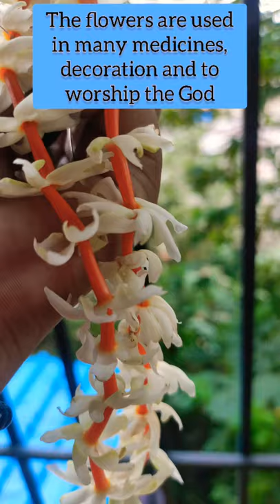Harsingar flower ||Harsingar leaf benefits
Hey Beautiful people,thank you for stopping by:)
Here are some facts about Harsingar..I hope you find it helpful :)

Anti-allergic, antiviral and antibacterial properties
Harsingar oil can be used to fight bacteria such as E.coli, Staph infection and fungal infection. Additionally it assists in combating encephalomyocarditis, cardiovirus and semliki forrest virus. It can also be used to treat skin issues such as blackheads and pimples.

Can treat cough
Persistent coughing can be caused due to a lot of reasons such as smoking, bronchitis, lung problems or throat infection. It can be very annoying and hampers our ability to talk and socially interact with people. In most cases, coughing can also make one unable to get sound sleep and lead to fatigue and stress. Harsingar usually helps in relieving cough and if consumed daily it can reduce the symptoms to a great extent.

Can treat
Arthritis is not only common among old aged people but it also affects young adults now days. It can be very annoying and can make a person deviate from his daily activities. In severe cases, it also disrupts sleep to a certain extent. In such conditions, Harsingar should be consumed due to its anti-arthritic properties to reduce inflammation and pain.

It is recommended to boil the powder extracted from Harsingar in a cup of water and consume it immediately for instant relief. People who consumed it regularly usually experience relief after a prolonged usage of this herb.

Combats breathing problems
Regular consumption of Harsingar can relieve asthma symptoms. Although it doesn’t cure asthma, but it does reduce the symptoms and makes it easier for a person to breathe without any hurdle. Harsingar contains beneficial and medicinal properties to provide relief from asthma symptoms.

Acts as a laxative
It is a proven fact that Harsingar helps to deal with constipation. It is a substitute for laxatives and performs much better than one. It has special minerals in it, which facilitates the regulation of the digestive system.

Prevents gas
Gas can be extremely irritating and can cause weakness, stomach ache and even dizziness. Regular consumption of Harsingar treats gas related problems easily

Allergies and Side-Effects of Harsingar
Harsingar doesn’t have a lot of fatal side effects, but anything consumed in excess can be very detrimental for health. Harsingar has an extremely bitter tastes, so for people who are very sensitive with taste, can experience slight nausea if they cannot bear the taste.

It shouldn’t be taken in excessive amount to cure cough as it can prove fatal to the throat, it should be taken only after the guidance of an Ayurvedic doctor for cough related issues. The tongue can also become yellow and unattractive after chewing the leaves of Harsingar